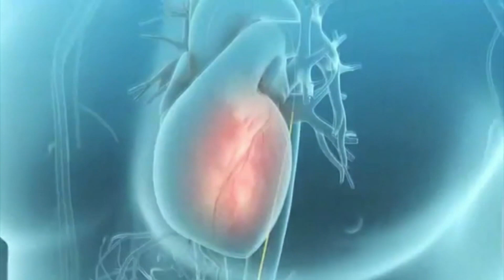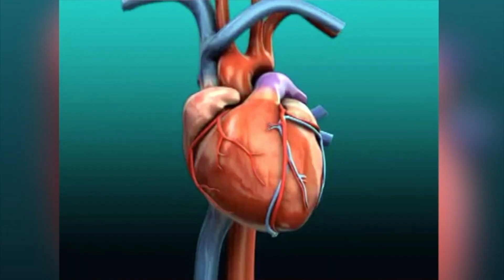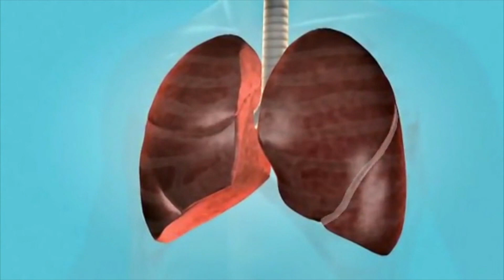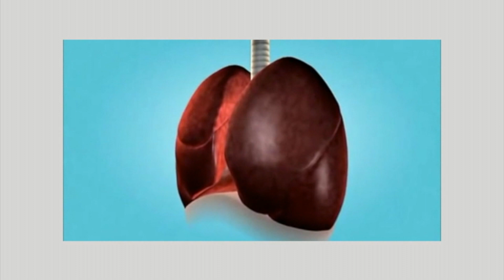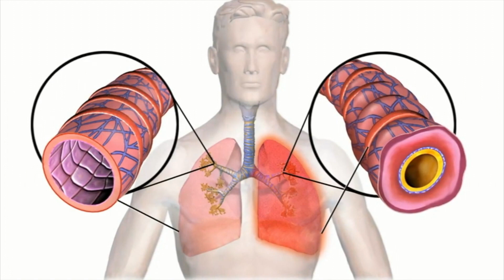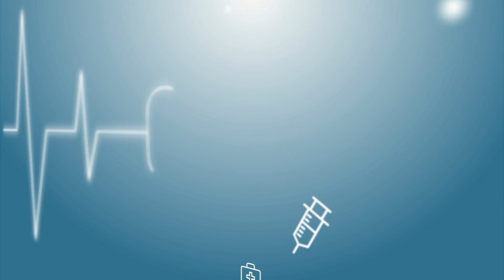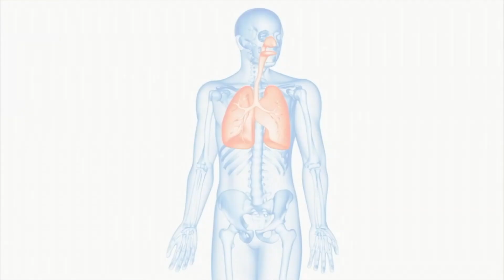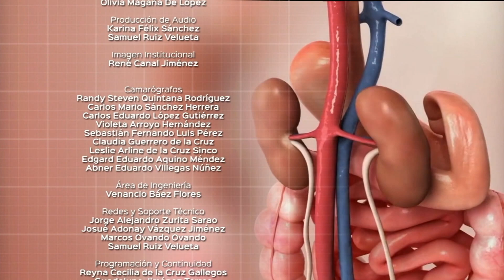CONSULTORIO 35 TEMA TRATAMIENTO REHABILITATORIO DE ENFISEMA PULMONAR 270718